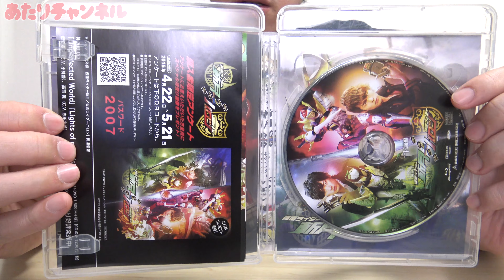Vシネ第1弾付録 DX禁断のリンゴロックシード&イドゥンフェイスプレートで遊びます